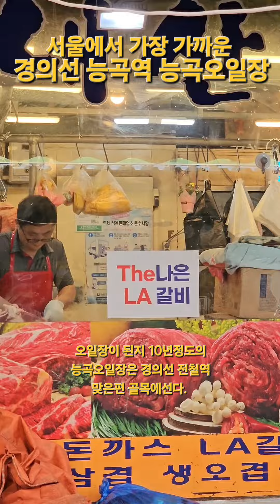전철타고가는 오일장 / 능곡오일장